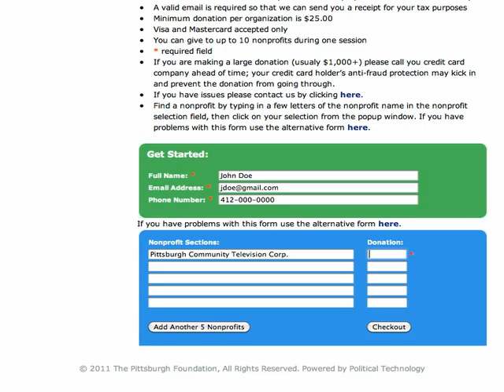2012 Day of Giving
Join us for the 2012 Day of Giving on October 3, 2012 from midnight to 11:59 PM. pittsburghgives.org